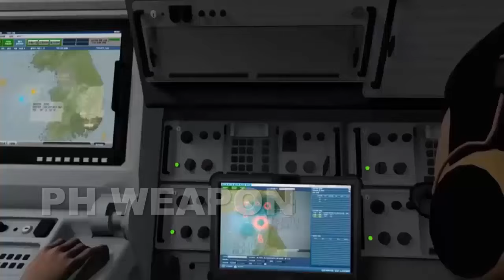SURFACE MISSILE OF JOSE RIZAL CLASS FRIGATES, PHILIPPINE NAVY, SUCCESSFULLY RELOCATED C STAR